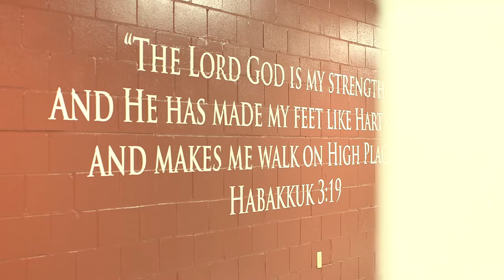Hartfield Academy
Hartfield Academy Introduction